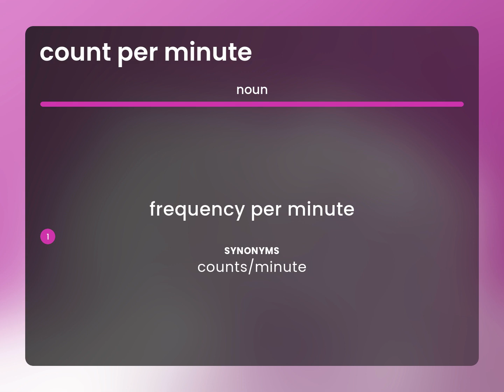Count per minute • what is COUNT PER MINUTE meaning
Definition of COUNT PER MINUTE

Susan Miller (2023, April 2.) Count per minute in the dictionary